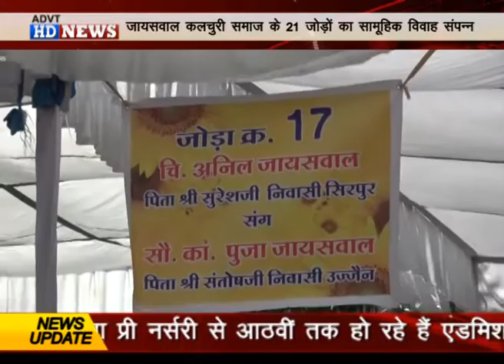मध्यप्रदेश कलचुरी जायसवाल महासभा के तत्वावधान में 21 जोड़ों का सामूहिक विवाह संपन्न